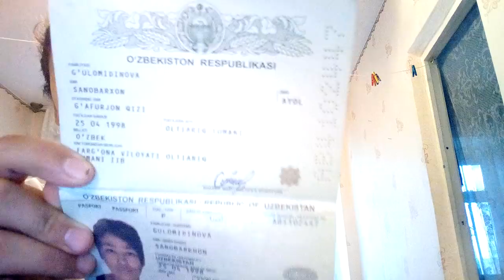BU QIZCHA YOMON ODAMLARGA OTVET QILDI